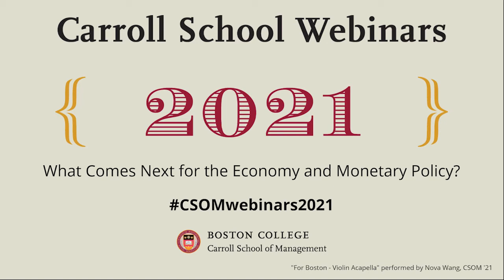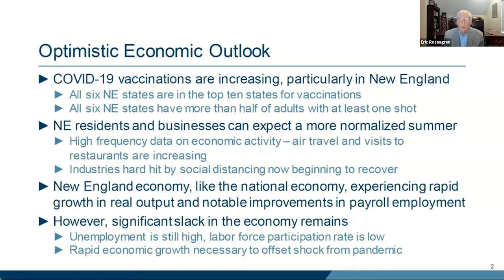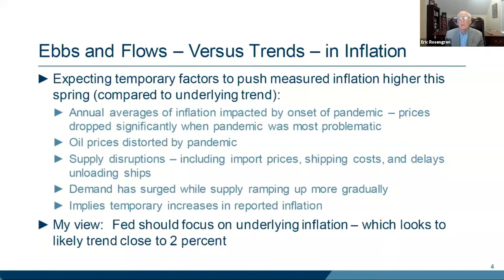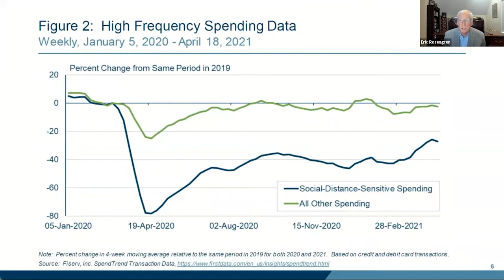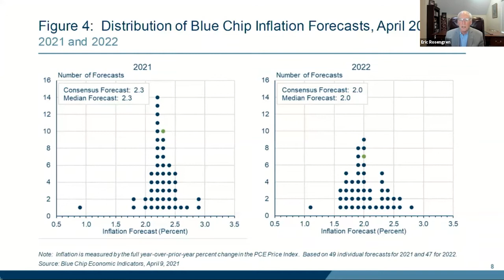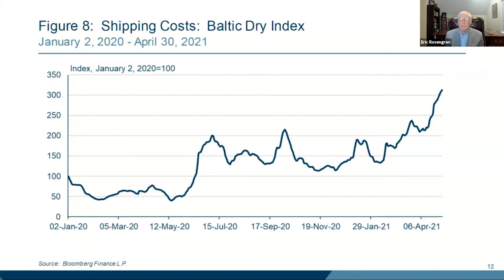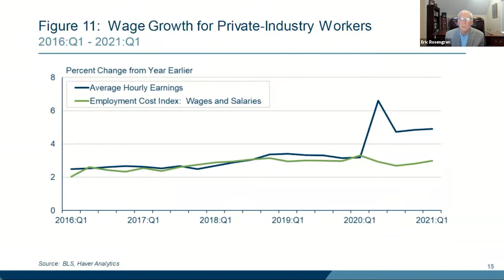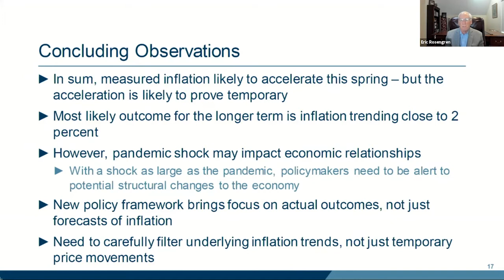What Comes Next for the Economy and Monetary Policy? with Boston Fed President Eric Rosengren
As more Americans become vaccinated for COVID-19 in the coming months, and the remaining restrictions on U.S. businesses, travel, and in-person schooling are finally lifted, what comes next? What developments can we expect to see in domestic politics, and in our national economy as it recovers? And what opportunities and challenges lie ahead for investors and global markets?

Find out in "What Comes Next for the Economy and Monetary Policy?" session 2 of the 2021 Carroll School Webinars, featuring Eric Rosengren, President and Chief Executive Officer, Federal Reserve Bank of Boston with moderation by Marc Seidner '88, CIO, Non-traditional Strategies, PIMCO.